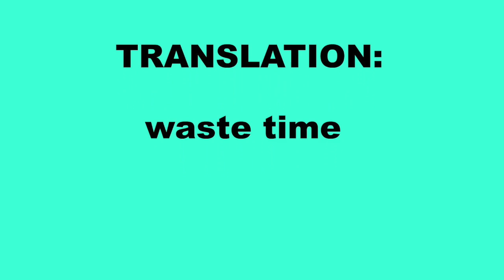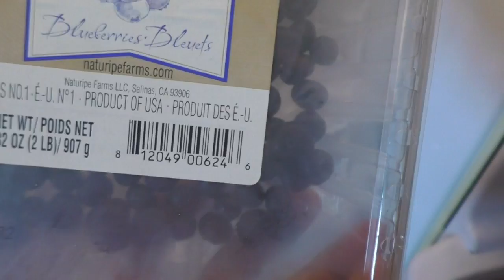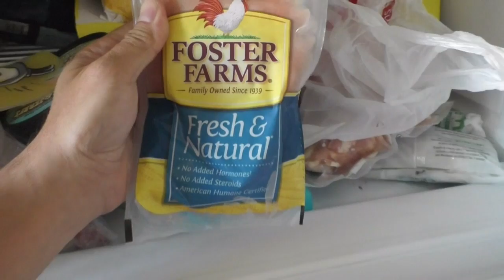Tommy Galan Vlog: Happy 4th of July!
This video is about TG Vlog 7.4.16 Day 3. It's his 39th birthday one month video blog challenge. It's 4th of July...enjoy, check it out!

Tommy Galan is an improviser and clown. He was the Director of Training at Finest City Improv in San Diego, as well as an instructor and Director of Corporate Workshops at The Peoples Improv Theater in NYC. He teaches improv, clown and juggling in San Diego and all over the universe.

He plays regularly on FCI House Team Camelflage, duo team Bicoastal, and clown troupe Look At What We Found! He is the host of The Lost Parents Podcast and can be found on Youtube under the hashtag TommyGtv.